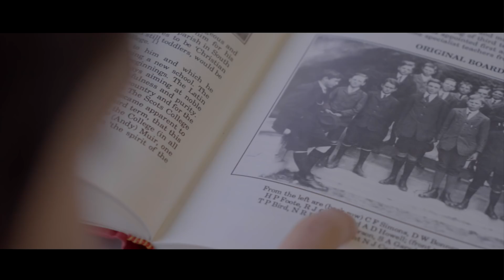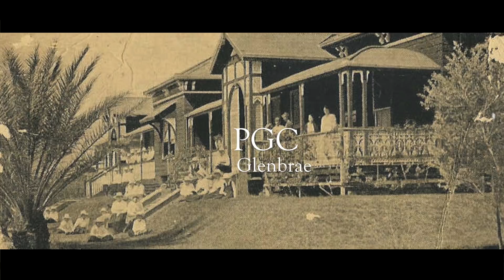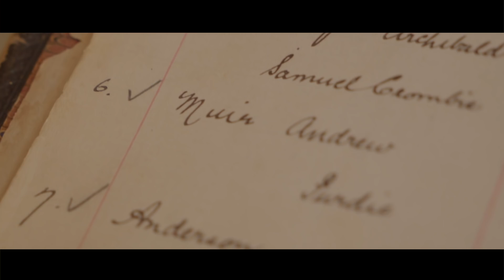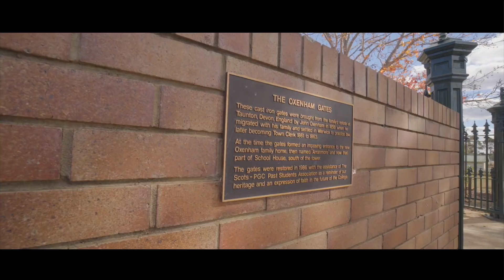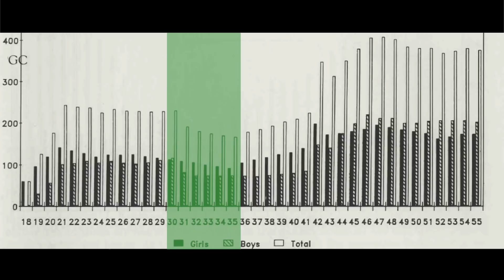The Lion and the Thistle | Episode 2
The second episode of our documentary series - 'The Lion and the Thistle' retells the story of how the SCOTS College began.  We go back to 1919 when the College was first established at the Arranmore property in Warwick